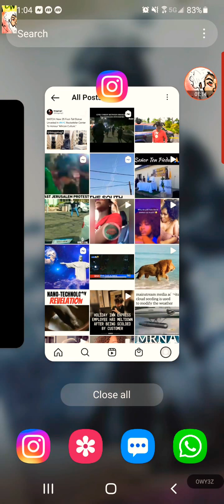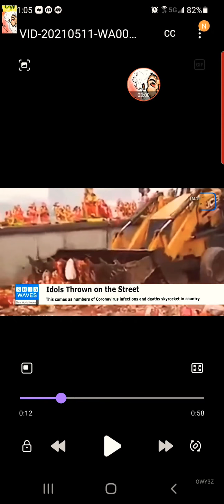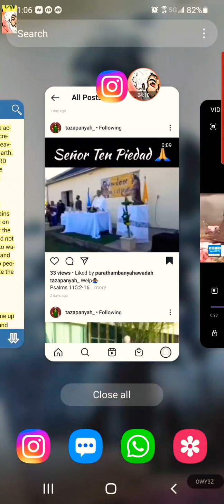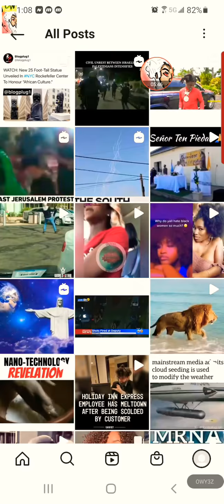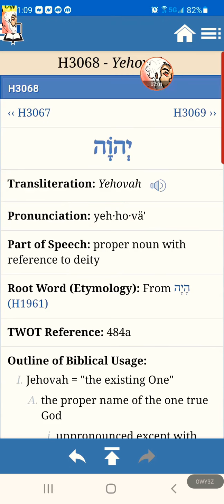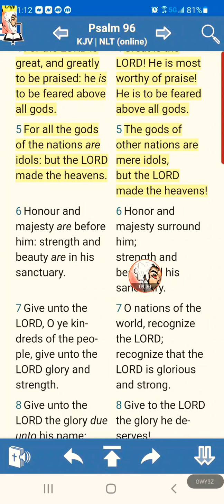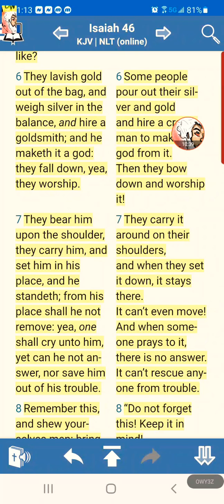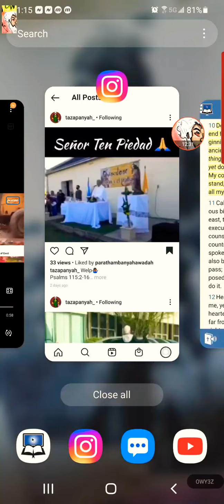Yahawah wa Yahawashi is Showing these Fake IDOLS are NOTHING !!!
Isaiah 46:5 KJV — To whom will ye liken me, and make me equal, and compare me, that we may be like?
Psalm 96:4-5 KJV — For the LORD is great, and greatly to be praised: he is to be feared above all gods. For all the gods of the nations are idols: but the LORD made the heavens.